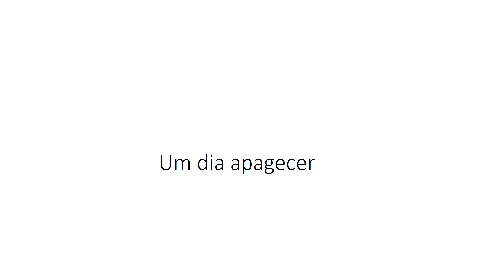Creche 2 Historias / Canimals doce mascote Episodio 9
WARNING:
This Video Is not For Kids Under 1-7 Years This Kids Are Punished only for adolescents over 12-15 years old

AVISO:
Este vídeo não é para crianças menores de 1-7 anos. Essas crianças são punidas apenas para adolescentes com mais de 12-15 anos.

ADVERTENCIA:
Este video no es para niños menores de 1 a 7 años. Estos niños son castigados solo para adolescentes mayores de 12 a 15 años.

2023 Canimals Mi dulces Mascotas Reservados todos los derechos